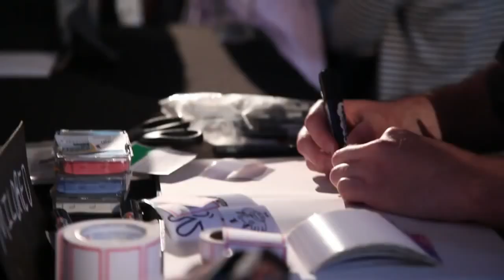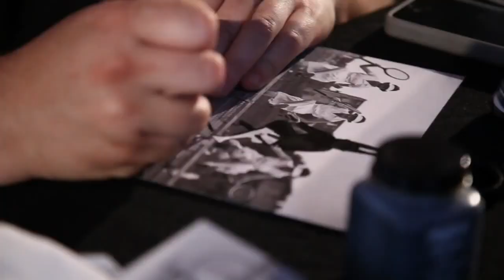Sketch Tuesdays @ 111 Minna Gallery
Another video featuring Sketch Tuesdays, another event that 111 Minna Gallery hosts to support and give voice to local artists.